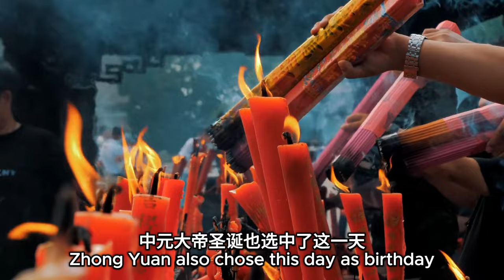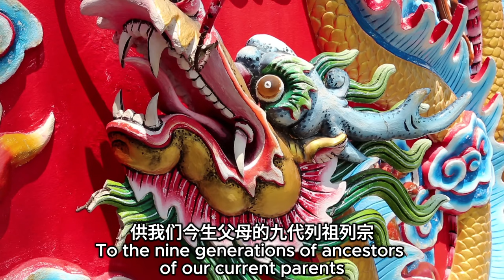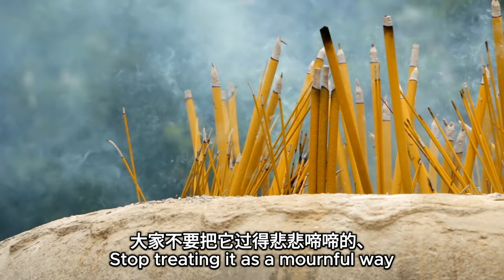中元节场性殊胜-中元节及盂兰盆节的由来| Why is the energy field of Zhong Yuan Festival so special and its origin｜张卜生教授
全球中元节祭祖及祈福消灾普渡大法会
中元节是什么节？原来中元节可帮助我们赦免一切所做的身口意的罪恶！
盂兰盆节又是什么节? 且听瑜伽士张卜生教授娓娓道来。

赦罪消业，普渡众生！
海陆空六道众生中元普渡大法会
主法：张卜生上师

⚡中元系列活动：
1. 网络讲座：中元节你需要做点什么？利用特殊的时空场让自己顺利、富贵、健康起来！
2024年8月3日(星期六), 晚上 8PM-10PM

2A. 农历七月初一：
祈福消灾共修会
2024年8月4日(星期日), 下午 3PM-5PM

2B. 鬼门开火供
2024年8月4日(星期日), 下午 5PM-7PM

3. 九天祭祖(祠堂每日开放入场)
2024年8月10日(星期六) 至 8月18日(星期日)

4. 海陆空六道众生中元普渡大法会
8月18日(星期日)
下午3PM-6PM

中元普渡火供
8月18日(星期日)
晚上8PM-10PM

敬请期待 “海陆空六道众生中元普渡大法会”，全球连线，万勿错过！

请报名出席新加坡、马来西亚、台湾及香港中心所举办的殊胜法会及火供。诚邀各位大德拥护道场，共同完成法会，使之功德圆满！

🔅 早鸟优惠：凡是在2024年8月11日（星期日）之前的报名者，将以您的名义赠送立一张无祀孤魂超度牌位。

道家有三官，天官、地官、水官。天官赐福，地官赦罪，水官解厄。传统节日的"三元节"分别是上元的元宵节， 七月十五的中元节，十月十五的下元节。在七月十五这一天，地官打开地狱之门，放出地府里的全部鬼魂，已故的祖先在这一天可以回家团圆。

中元节的前后三天，是自然的地球生命场和道零场和法界合一，三千个大千世界都跟法界合一的一个特殊时空场。在这珍贵的七天，六道众生、四圣法界也打破了六道的隔离，圣贤和六道众生同处一个时空，没有了时间和空间的隔阂而零和，因此是大修供养的最好时机。这期间也有很多无家可归的孤魂野鬼，所以在这一天还会供奉食物给这些孤魂野鬼，安抚他们对人间不生怨恨。

因为七月十五又是地官的生日，所以后人就在这一天感恩地官，并祭拜祖先。

报名热线
新加坡/其他国家：
马来西亚：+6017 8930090，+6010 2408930

🌐脸书 Facebook
OOSS Singapore 新加坡